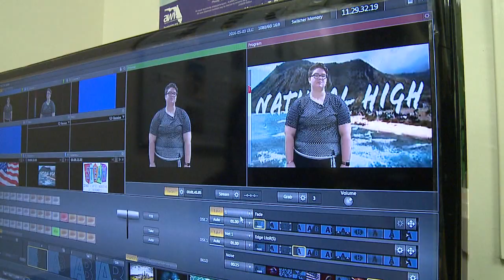Around the District in 180 Days: Indian Ridge School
Indian Ridge School serves students in grade K – 12th who have been identified as Emotionally/Behaviorally Disordered. It is an academically focused school with therapy infused throughout the day.  Learn more about the school in today’s “Around the District in 180 Days”.